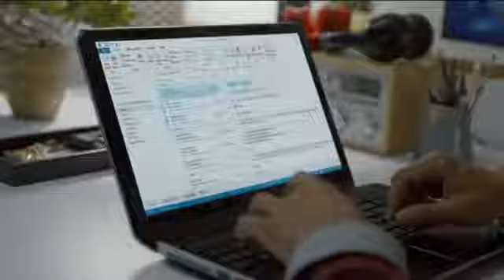Mozilla's Firefox OS Complete Demo @ Mobile World Congress By Rateupdater